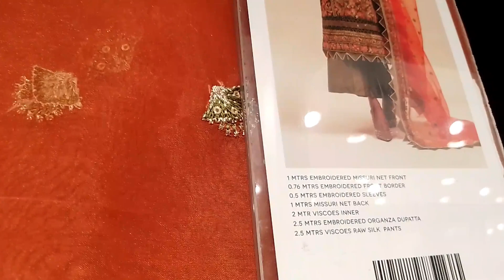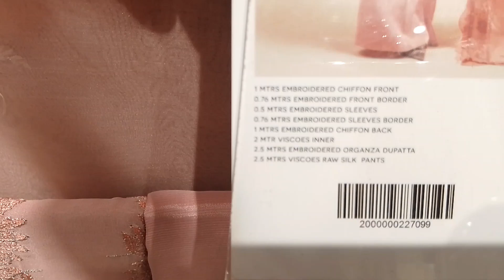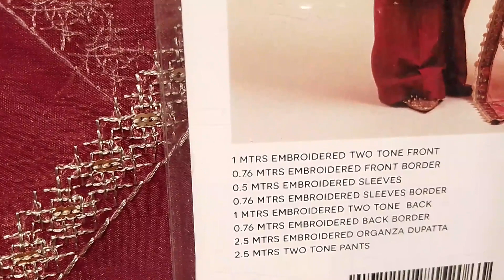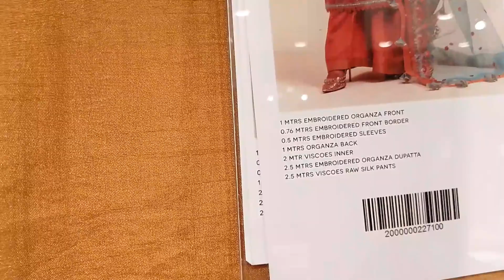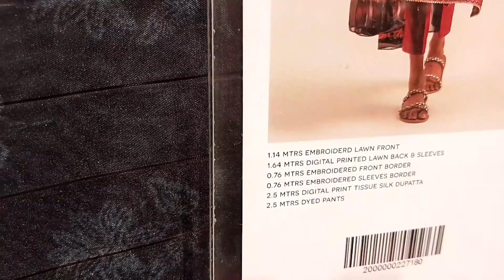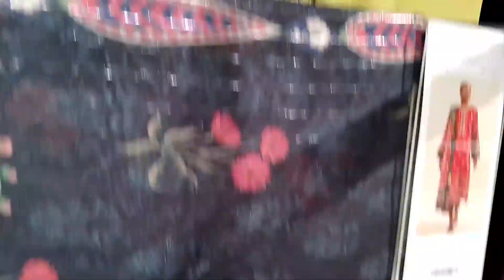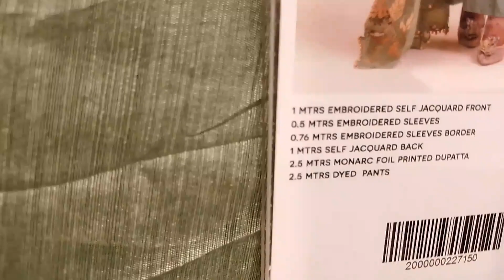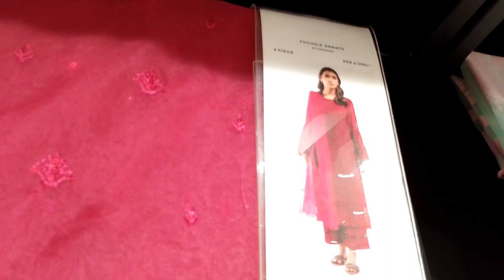BEECHTREE sale 2023 | BEECHTREE sale today flat 30